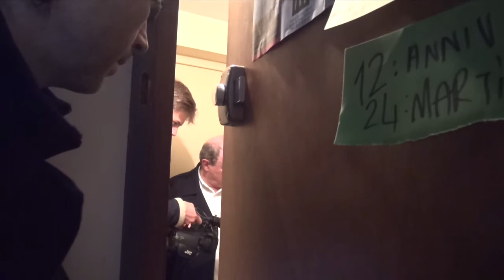Making of Unexpected Festival de Sarlat avec JC Larrieu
Un making of du tournage avec les élèves de l'option cinéma de Mme Casellato encadré par JC Larrieu mini-séquences 2016